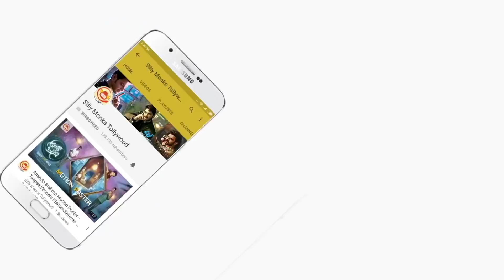Lakshmi Manchu Responding on Trolls || Chi Cha Chai with Kaumudi || SillyMonks Tollywood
Watch Lakshmi Manchu Responding on Trolls || ChiChaChai with Kaumudi || SillyMonks Tollywood